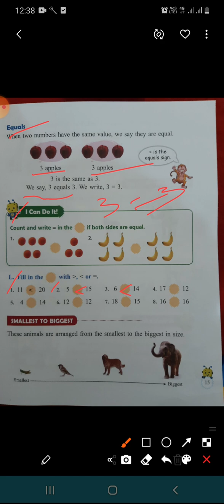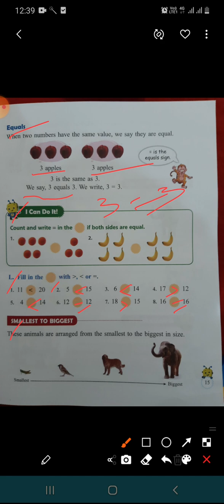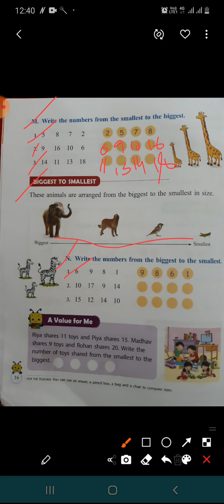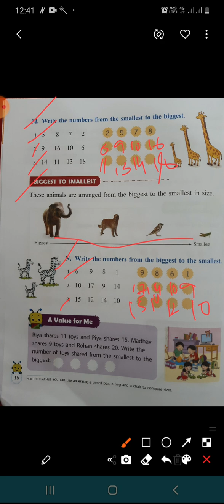Class 1st math lecture no. 6